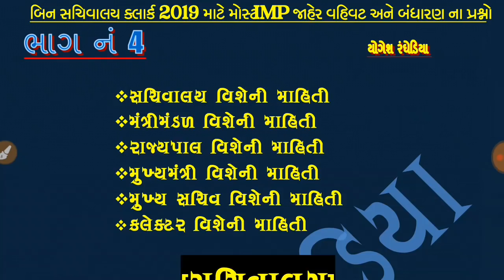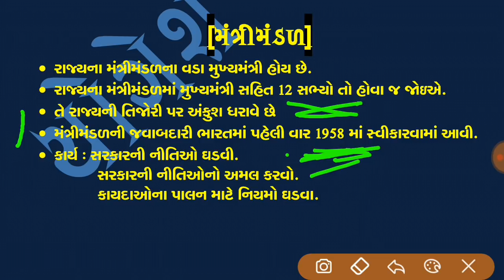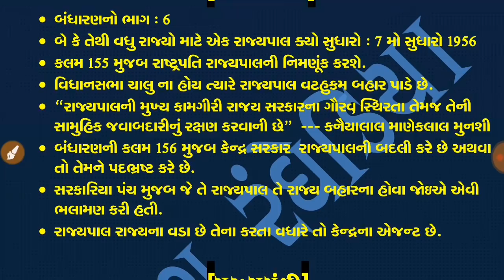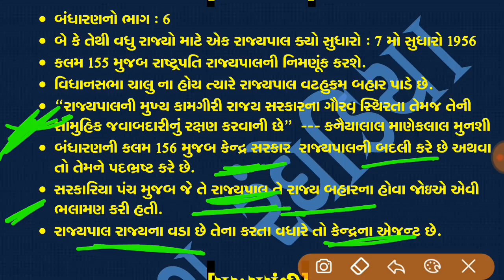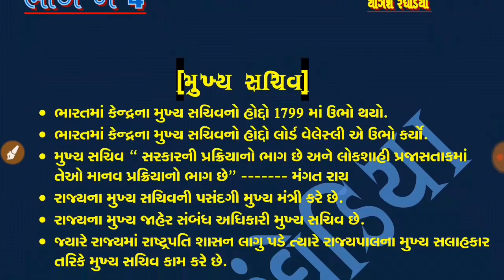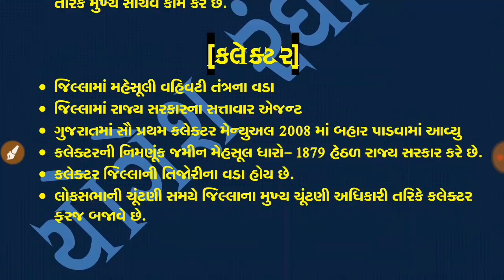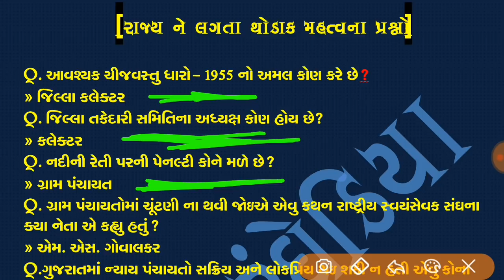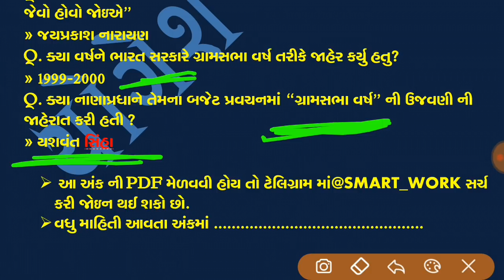| જાહેર વહીવટ | | ભાગ 4 |+ | બંધારણ | બિન સચિવાલય ક્લાર્ક 2019 | @SMART_WORK |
💥 *ભાગ 3* 💥

💥 *બિન સચિવાલય ક્લાર્ક 2019 માટે*

👉🏻 *અમલદારશાહી નો સિદ્ધાંત*
👉🏻 *આયોજન મંડળ  ની માહિતી*
👉🏻 *તપાસપંચ ધારો 1952*
👉🏻 *અગત્યના પ્રશ્નો નો સમાવેશ*

💥 *ભાગ 1*

💥 *ભાગ 2*

💥 *અમારી ટેલિગ્રામ જોઈન કરવા માટે* 👇🏻

@YOGESH321 RANGHEDIYA😊